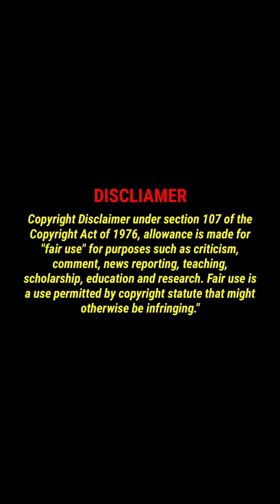Malayalam Serial Actress Meghana Vincent | Mallu Serial Actress Meghana Vincent